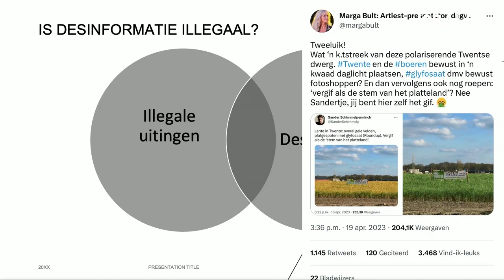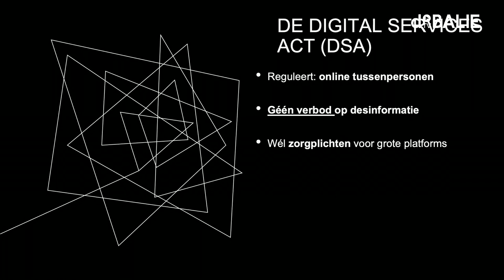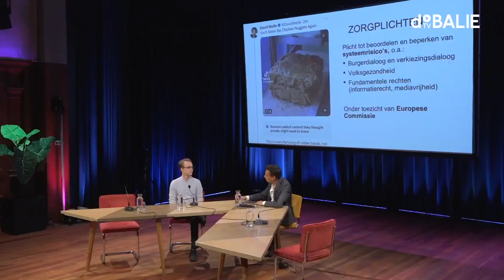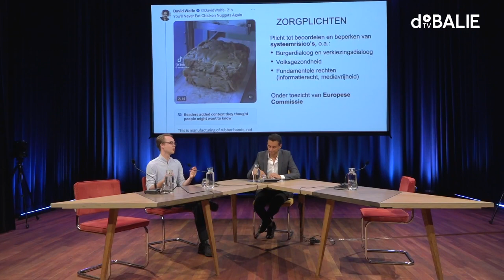Kritische mening of opzettelijk nepnieuws?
Deze zomer lanceert de Europese Unie een groot pakket aan maatregelen om online desinformatie te bestrijden. Critici spreken echter van een zogeheten censuur wet. Zij vrezen dat onder de noemer van desinformatie politiek wordt bedreven door ongewenste perspectieven te weren.
Wie beslist dat straks, en op basis van welke argumenten?

Met Paddy Leerssen (Postdoctoraal onderzoeker), Evelyn Austin (Directeur Bits of Freedom) en Martijntje Smits (techniekfilosoof en onderzoeker).

Deze video bevat alle highlights uit het programma. Wil je het volledige gesprek terugkijken? Dat kan hier ⤵

Programmamakers: Karlijn Saris & Sophie Rutenfrans
Moderator: Farid Tabarki